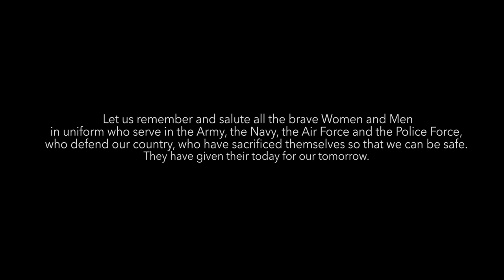LIFE - Wish you were here with me - (Original Song)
Music video by LIFE performing Wish you were here with me

Lyrics by: Alvio D'souza, Leroy Mendonca, Ranson Mendonca

Composed by: Alvio D'souza, Leroy Mendonca, Ranson Mendonca

Directed by : Jordan Gomes, Rohit Deherkar.

Cinematographer - Jordan Gomes.

Produced by: Ranson Mendonca.

Cast: Walter Dsouza, Veronica Pias

Edited by: Gavin Brako, Dinesh Mali

Mixing & Mastering - Jordan Veigas

Special Thanks to:  Vivek Gupta, Gabriel Ghoderao, Dinesh Mali, Aaron Lopez, Those Guys Pvt. Ltd, Noise Studios, Natashja Rathore,
Fr. Peter D'cunha - Our Lady of Bethlehem Church (Dongri),

This Video was shot on iPhone 6 & Canon 5D.